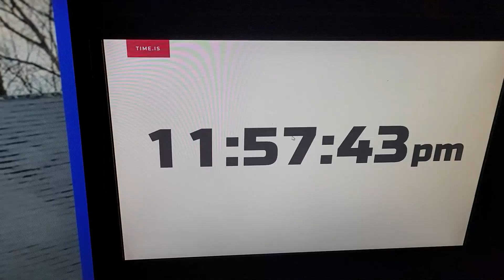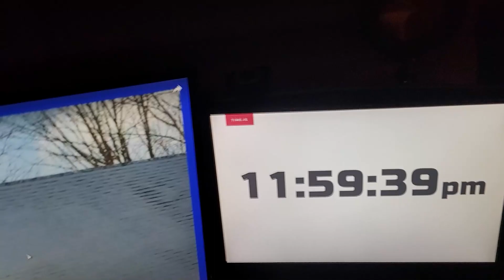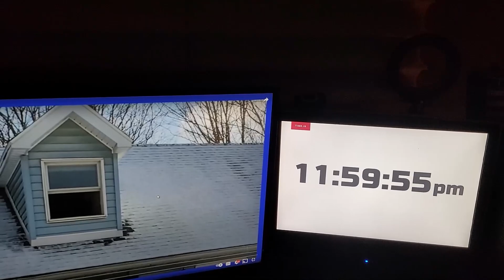Perfectly timing Scott The Woz throwing his Wii U out the window and saving 2021 because of it :)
Songs: The sounds of my voice :)